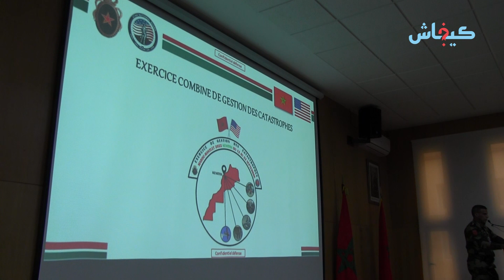"العافية" و"النووي" في القنيطرة.. "ماروك مانتليت" يعود من جديد